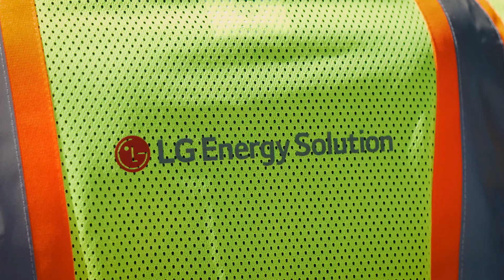LG Energy Solution Making Progress On Battery Manufacturing Complex in Queen Creek, AZ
LG Energy Solution provided updates on the progress of its $5.5 billion battery manufacturing complex under construction in Queen Creek in April 2024. The complex, which includes a cylindrical battery manufacturing facility and a pouch-type battery manufacturing facility for energy storage systems, is on track to begin production in 2026, creating thousands of new jobs.